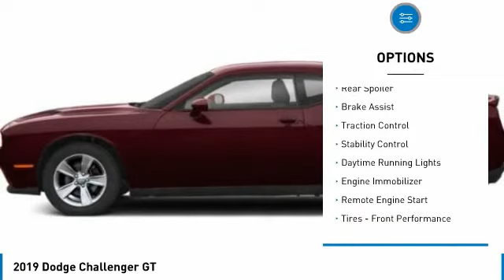2019 Dodge Challenger Austin KH758303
2019 Dodge Challenger GT

Don't miss this 2019 Dodge. Make a great choice today with this must-have 2dr car. Learn more about this 2dr car by contacting the dealership today and own it today.